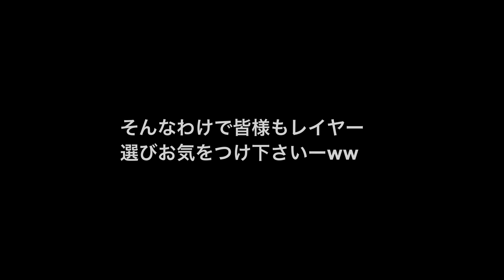川場スキー場で滑ったら大変な事になった！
心がバキバキに折れましたw